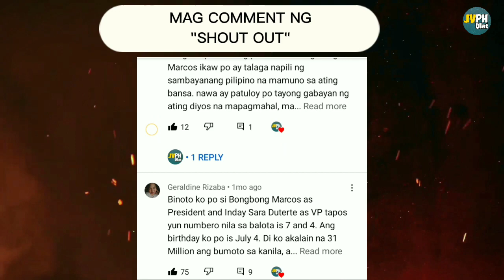CHARICE PEMPENGCO VS TONY GONZAGA KUMANTA NG LUPANG HINIRANG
NINOY AQUINO VS BONG BONG MARCOS or CHARICE PEMPENGCO na ngayon ay si JAKE CYRUS VS TONY GONZAGA kumanta ng Lupang Hinirang sa inauguration nila late former President Benigno Aquino at President Ferdinand BONG BONG Marcos Jr.